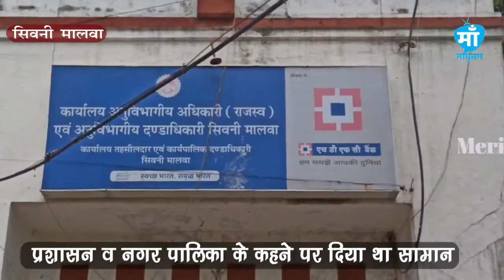क्वारेंटाइन सेंटर में टेंट हाउस ने लगाया था सामान, अब सामान वापस लाने के लिए हो रहे है परेशान